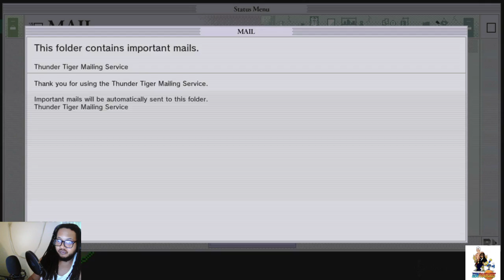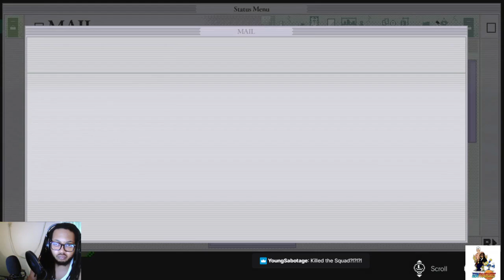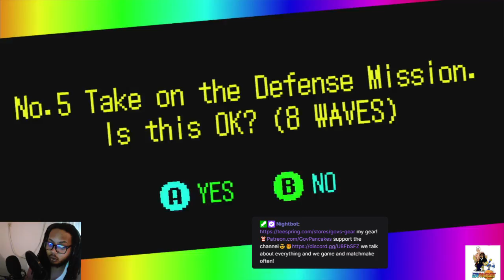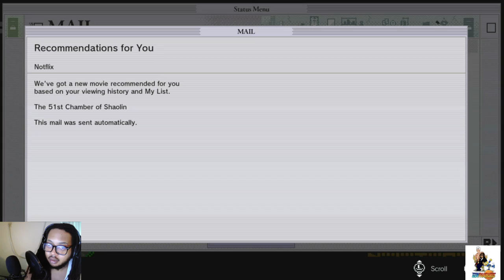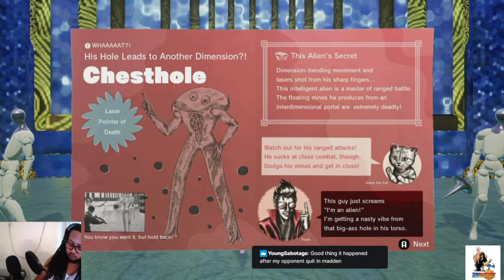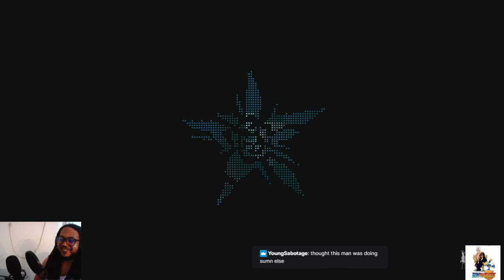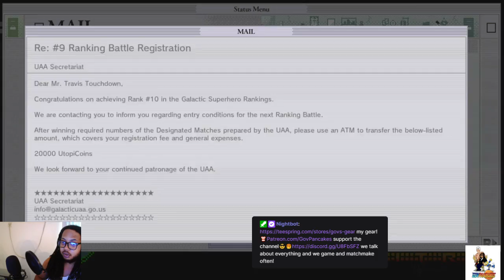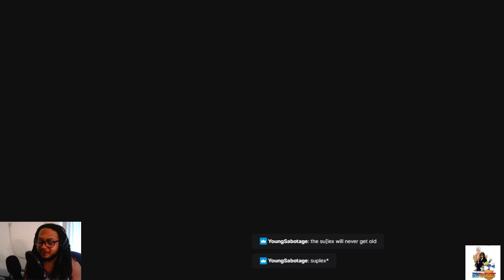Learning how the ranking system works! No More Heroes 3 Gameplay Part 2😎🥞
The differences between this game and the last one are super huge, especially the times in-between the ranking battles. Everything feels like a breathe of fresh air, its so fun 🥞

we talk about everything and we game and matchmake often!